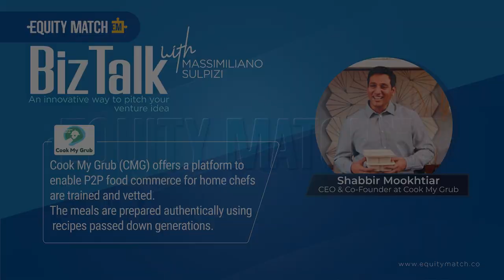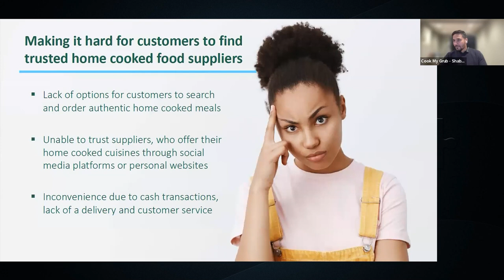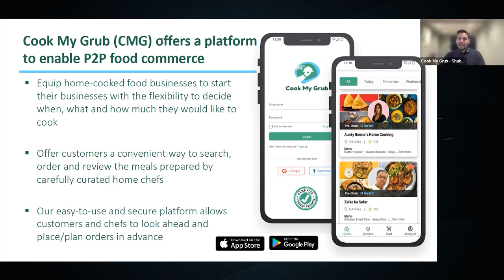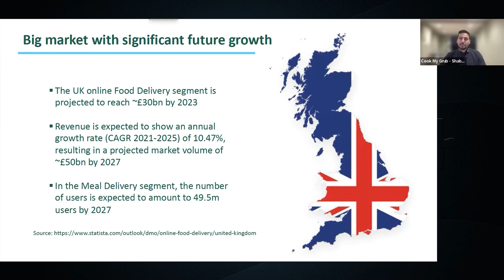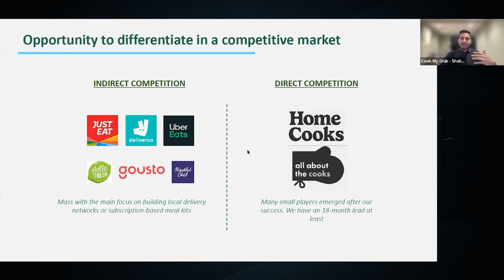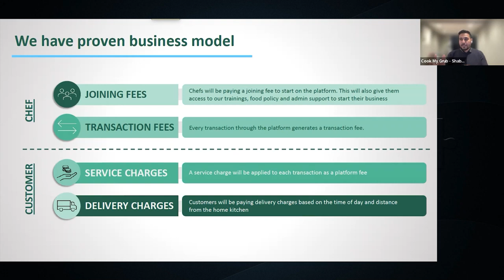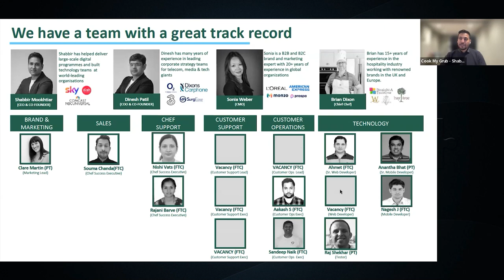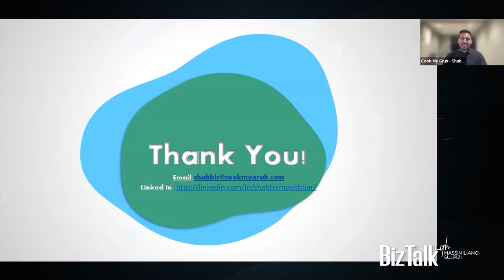BizTalk with Massimiliano Sulpizi | Featuring Cook My Grub | Episode 171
(Signup👉BizTalk Page👉 Book the calendar at the bottom of the page)

‘BizTalk with Massimiliano Sulpizi’ is an innovative arena to pitch your venture idea. This initiative was launched to provide an opportunity for all the founders in search of seed investment for their startups and share details about their venture with the founder of EquityMatch via a video conference. This BizTalk episode features Shabbir Mookhtiar, the founder of Cook My Grub.

Shabbir Mookhtiar is an individual who has developed technology teams and assisted in delivering massive digital programs at world-class companies like Sky, NBCUniversal, Cubic Transportation Systems, and Dish Network. He has experience across various businesses as a technical team lead, principal engineer, engineering manager, and entrepreneur. Shabbir currently serves as Co-Founder and CEO of the innovative culinary technology business Cook My Grub.

Cook My Grub is the biggest home-cooked food marketplace in the United Kingdom. They allow home cooks and artisan food producers to have a platform to offer their products directly to consumers looking for high-quality, freshly prepared meals at home. Additionally, this new online platform facilitates customer interaction between home cooks and bakers. A new, energizing method of finding and ordering local, freshly prepared meals and baked goods is provided by Cook My Grub. Thus, it provides a centralized approach for foodies to locate locally prepared food as well as a straightforward, simple method for chefs to sell their own meals.

The session was hosted by Massimiliano (Max) Sulpizi, the Founder of EquityMatch. He is also a business owner, venture capitalist, merchant banker, and executive. Max is the Founder and Managing Partner of HSMI-Corporate Advisory, where he has advised clients in infrastructure, fashion, real estate, and technology, totaling over €100 million in transactions and fundraising. Currently, Max advises and serves on the boards of several EU/HK healthcare and technology startups and growth-stage enterprises.

EquityMatch helps founders to find their ideal match for startup funding. This platform encourages startup investing while providing the opportunity to search for the right investor. Thus, EquityMatch assists in creating a profile with their information and showcasing their innovative ideas via video streaming. It is intended to serve entrepreneurs seeking seed-stage funding through to the pre-IPO stage, without the hassle of recreating a company profile at every stage of the funding process.